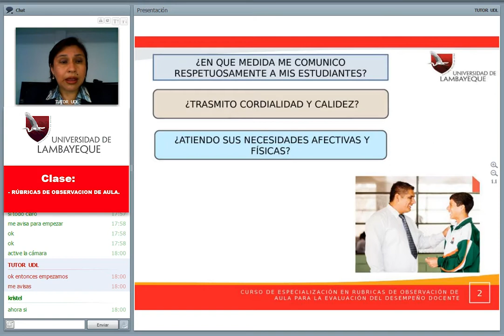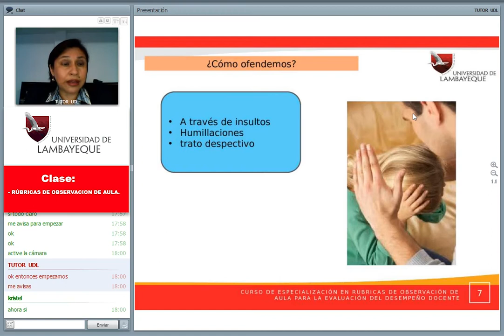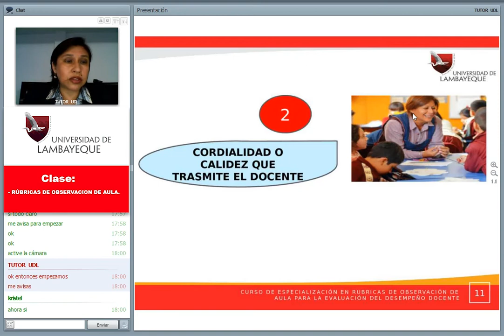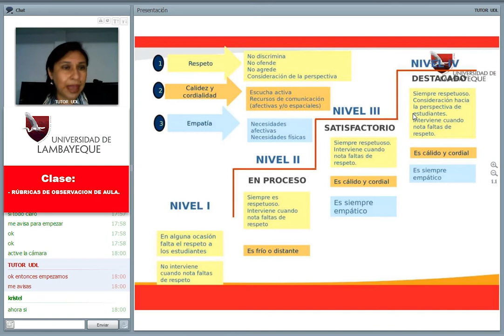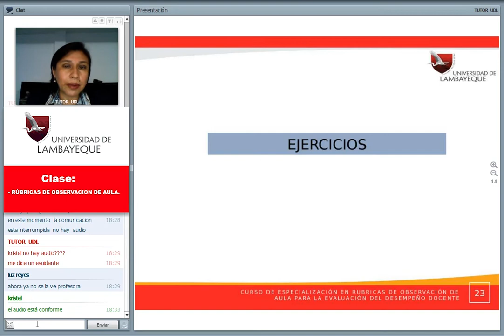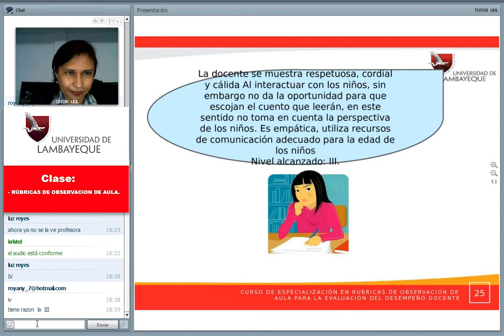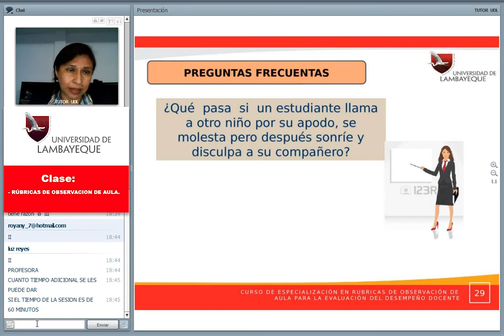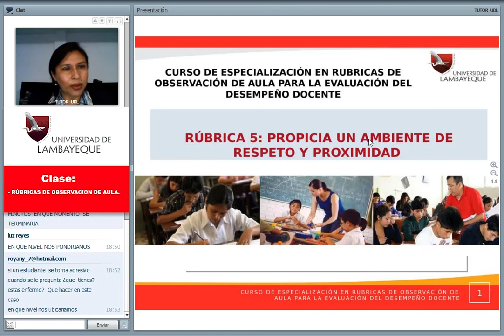Curso de Rúbricas de Desempeño Docente 07